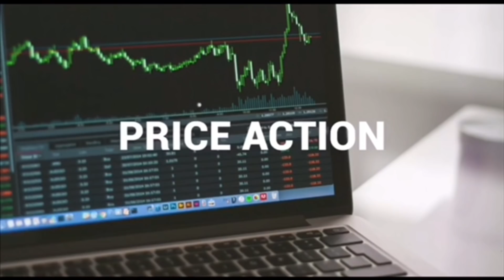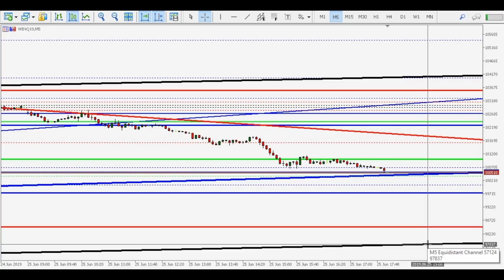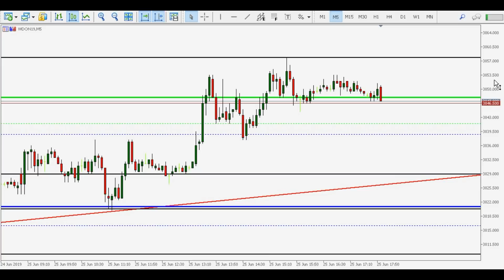Estudos de Mercado para o EAD dia 26/06 - MINI ÍNDICE e DÓLAR (DAY TRADE e Scalping) Price Action